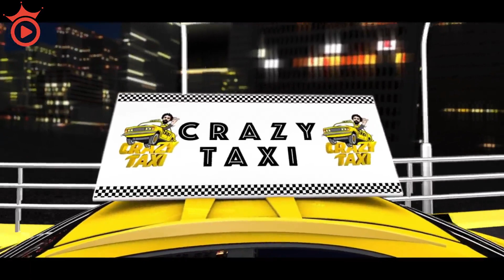كريزي_تاكسي | الصعيدي ضربه و عدمه العافية 😂😂🤣 - صريخ ضحك مع افجر المقالب الفشيخة 😂😂🤣